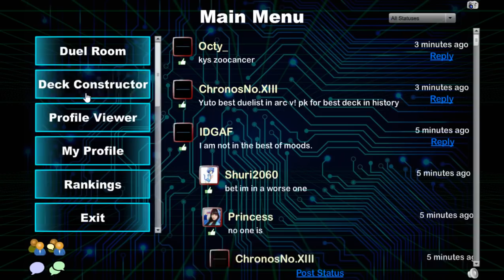Chronomaly Artifact vs True Draco - Duelo Comentado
Como me achar:
DuelingBook: TheSamBr